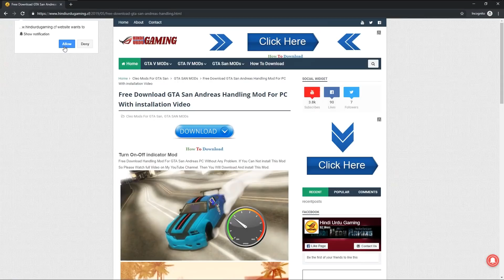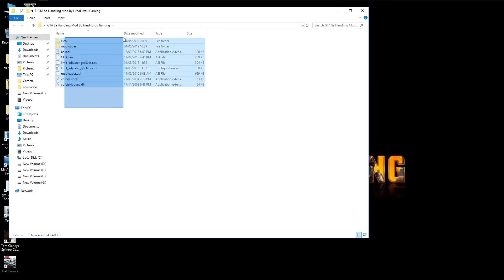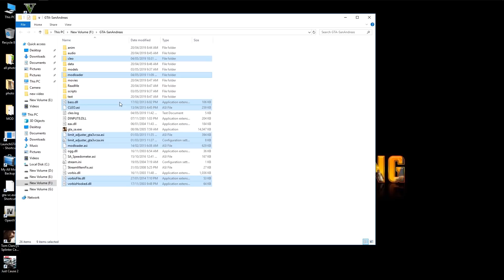How to increase Cars Speed in GTA San Andreas PC || Hindi Urdu